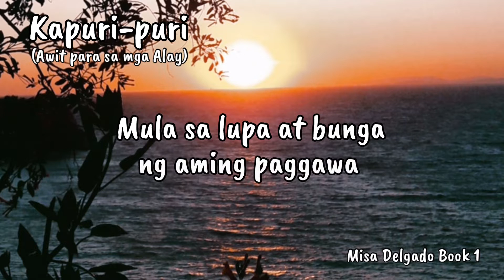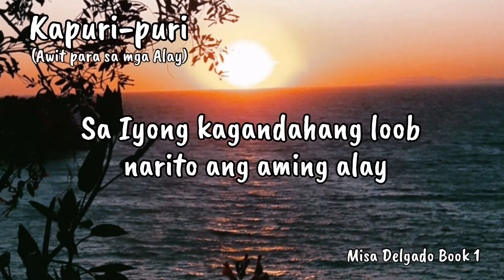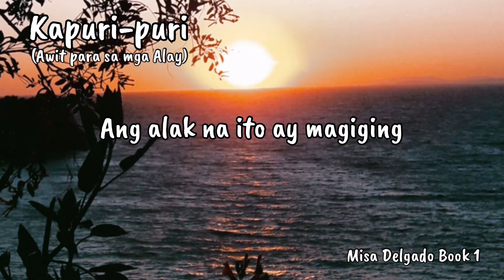Kapuri-puri (Misa Delgado Book 1) Awit para sa mga Alay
Kapuri-puri
(Misa Delgado Book 1)
Awit para sa mga Alay
Ordinaryong Panahon

For orders please fill up the “order form” in this

Books1-5 300php each
Books6-10 350php each

Thanks for supporting by buying an original copy of the Book. God bless you too :)

Filipino-Tagalog

Misa Delgado Book 5 (Christmas)